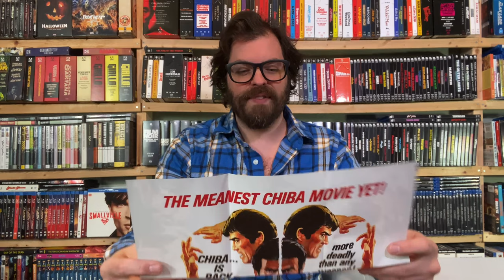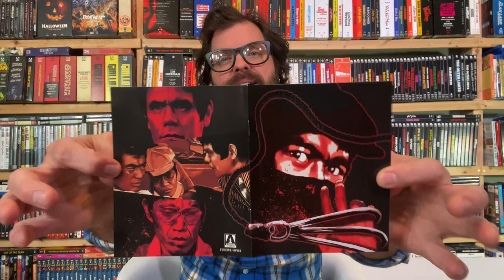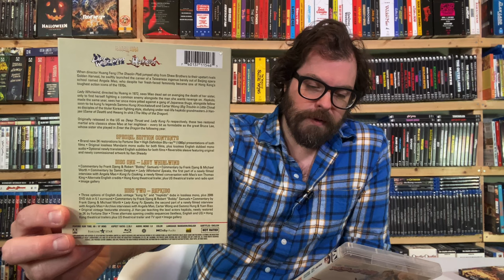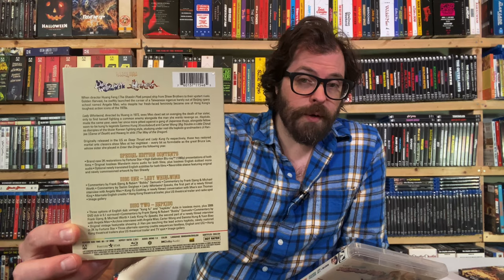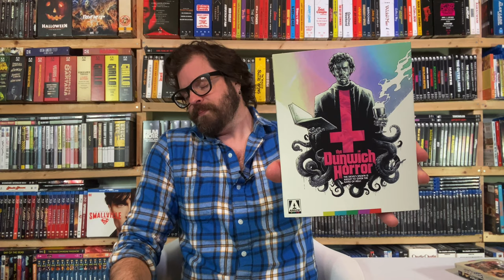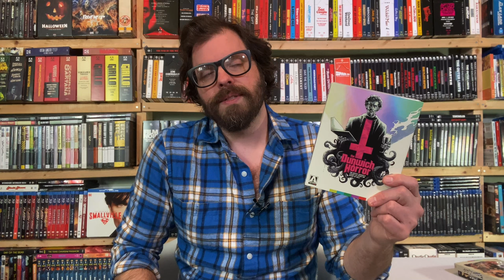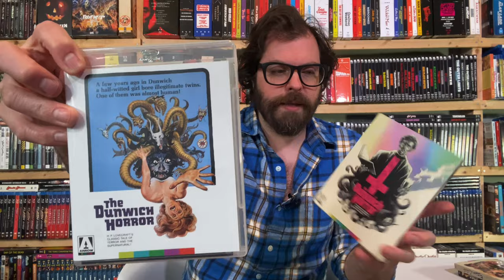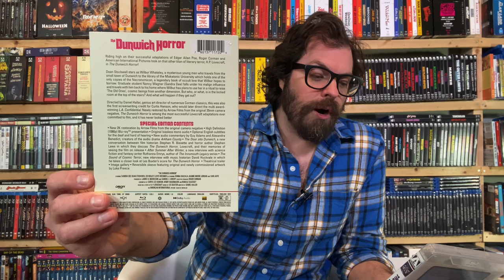New Arrow Video Blu-rays for January!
Arrow kicks off January with heavy hitters from Sonny Chiba, Angela Mao, and the master of horror H.P. Lovecraft!

Ebay.com/usr/cerealatmidnight
Facebook.com/CerealMidnight
Letterboxd: CerealAtMidnite